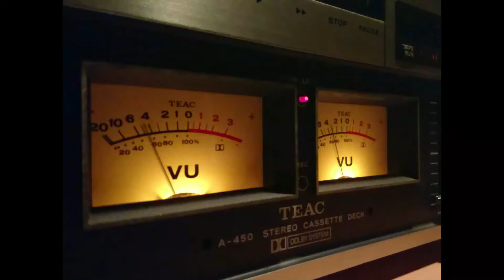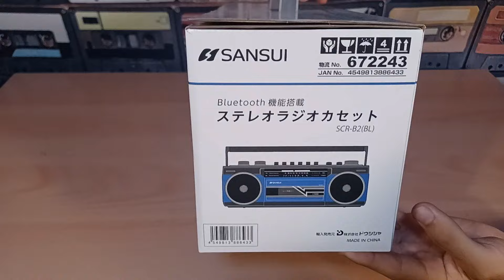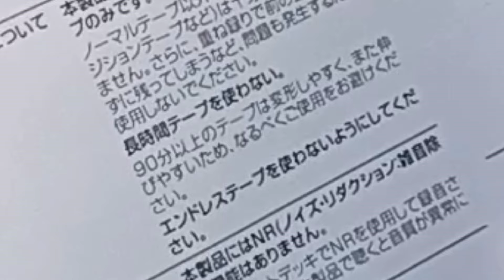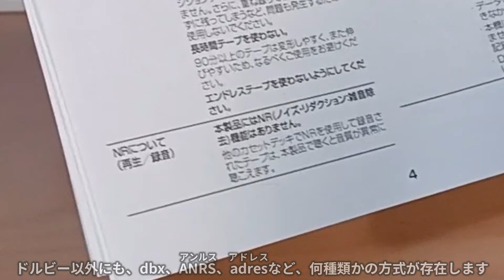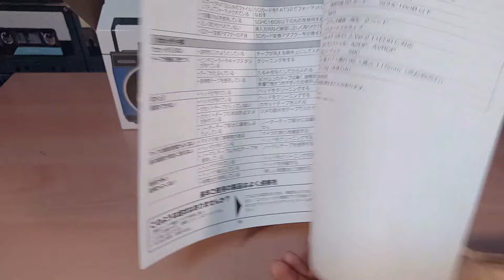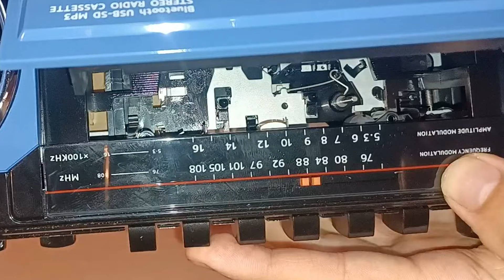SANSUIのラジカセを分解検証📻カセットデッキの仕組みも解説【SCR-B2】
懐かしい外観にBluetoothを搭載した、いわゆる令和のラジカセ。既に他の方が紹介されていますが、中身がどうしても気になるので購入して分解しました。自称カセットオタクである僕が、特にカセットデッキ部分を重点的に、構造を解説しながら細かくチェックします。

今回は詳しくない方にも知っていただけるように、丁寧に説明しています。もし詳しい方で補足等がありましたら、コメント欄に追記お願いします。

これはちょっと、改造したら面白そうだゾ...（・∀・）ﾆﾔﾆﾔ

【チャプター】
0:00 スタート
1:48 外観と説明書
6:14 カセットデッキ部分
8:16 録音再生の音質チェック
16:45 分解開始

★Webサイトはこちら

★メンバーシップ募集中！加入すると、お持ちのデッキYouTube出演と修理点検のオファーが届きます。無料で登録可能ですが、温かいご支援もお待ちしています。

★使用機材

デッキ：
・（ドウシシャより販売）SANSUI SCR-B2

テープ：
・RECORDING THE MASTERS

音源取り込みに使用したソフトウェア：
・SoundEngine Pro

取り込みに使用したオーディオインターフェース：
・TASCAM US-1x2 HR

ヘッドホン：
・SHURE SRH440

スーパーカセッターズは、Amazon.co.jpを宣伝しリンクすることによってサイトが紹介料を獲得できる手段を提供することを目的に設定されたアフィリエイトプログラムである、Amazonアソシエイト・プログラムの参加者です。

★音楽
①「Fish Party」
②「Five Notes」
③「Sound!(submix)」
④「ロック」
⑤「Practical Joke」
⑥「魔神」
⑦「Fitness」